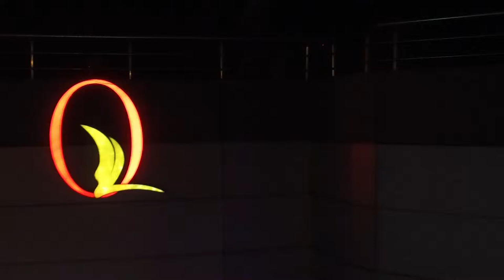Hear what Baseone and many other have to say about Shina Peller